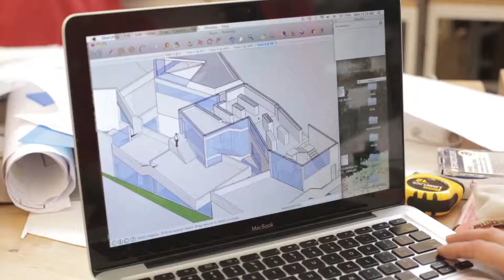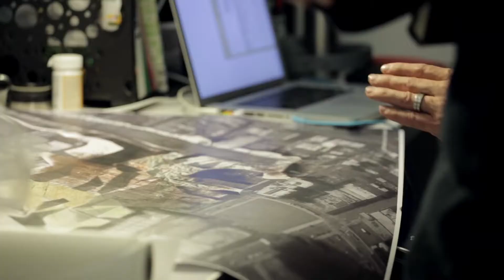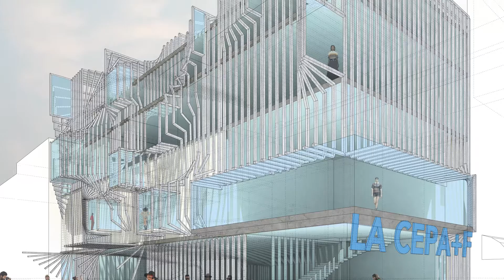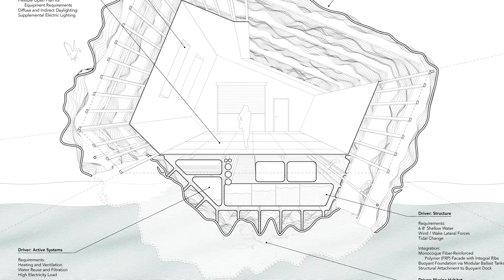Architecture at California College of the Arts (CCA)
The undergraduate and graduate Architecture Programs at California College of the Arts (CCA) prepare the next generation of architects to produce theoretically engaged, real-world work.

The curriculum prepares you to become a leader in a culture that relies on a combined expansion of technological innovation, social accountability, and creative content.

Hear firsthand as CCA students, faculty, and alumni discuss their experiences within the Architecture Programs at CCA.

Architecture at CCA focuses on material innovation, research, application, and resourcefulness within a larger social and cultural context. While providing a well-rounded architectural education, these programs use both physical and digital engagement with traditional, current, and emerging building materials and systems.

Whether you choose the five-year bachelor of arts* (BArch) or the three-year professional master of architecture* (MArch) path, CCA is a unique and ideally suited place to explore architecture as a critical and evolving practice.

The Master of Advanced Architectural Design (MAAD) is a one-year STEM-designated post-professional degree. Specialized for advanced students and mid-career architects, our curriculum emphasizes research and design through mentored study and a sequence of interdisciplinary electives.

*NAAB-accredited